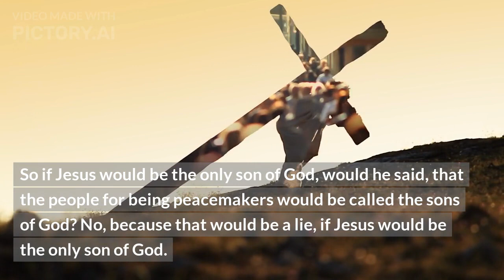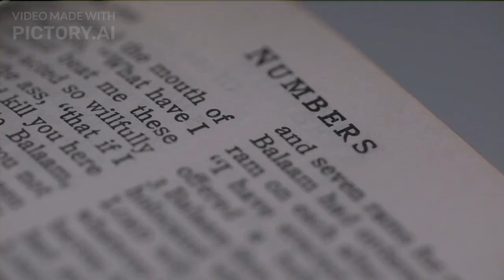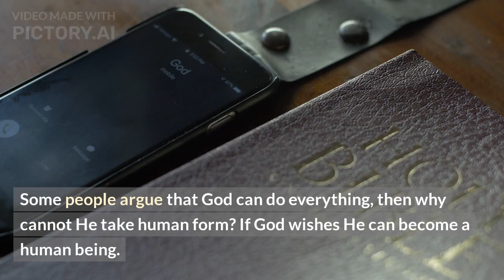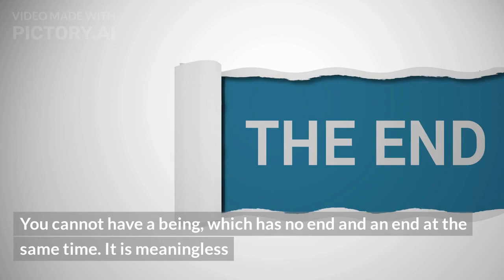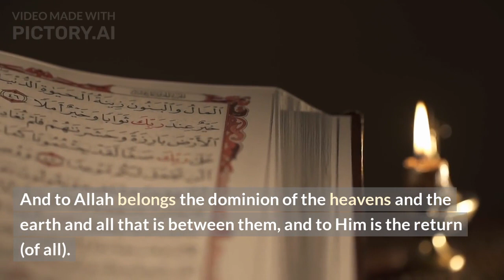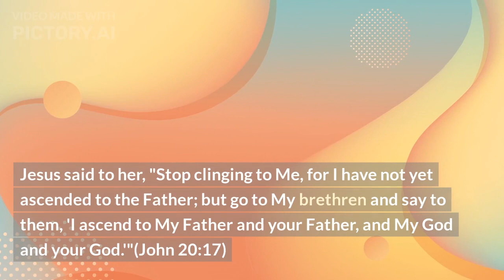Understanding God's Sons: Is Jesus the Only Son According to the Bible?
Join us in exploring the intriguing question: Is Jesus the only son of God according to the Bible? Delve into Biblical verses that shed light on this topic, examining passages that reveal a deeper understanding of divine relationships. We'll analyze key scriptures and their implications, uncovering the concept of 'sons of God' in various contexts. Discover thought-provoking insights that challenge common perceptions and highlight the diversity of spiritual connections described in the scriptures. Don't miss this enlightening exploration of the relationship between God and humanity in the pages of the Bible.